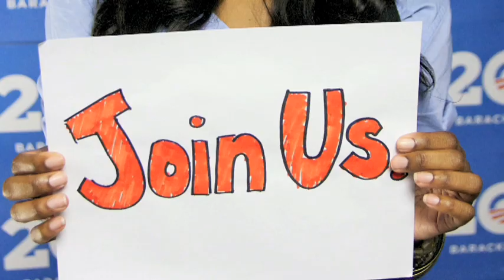Empower, Act, Organize: Join OFA Virginia for a Day of Action on April 28th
While it is almost the end of April, don't let it close out without some good ol' fashioned organizing. In cities across Virginia, people just like you will join friends and neighbors to lay down the groundwork necessary to help us win in November: voter registration.

Join the Voter Registration Weekend of Action taking place April 28th and April 29th